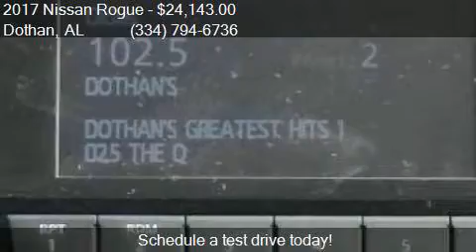2017 Nissan Rogue S for sale in Dothan, AL 36305 at BONDY'S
This 2017 Nissan Rogue S is for sale in Dothan, AL 36305 at BONDY'S NISSAN.

Engine: 2.5L I4
Transmission: CVT
Color: Magnetic Black
Mileage: 4
Contact BONDY'S NISSAN 3693 W MAIN ST Dothan, AL 36305 to test drive this 2017 Nissan Rogue S today.